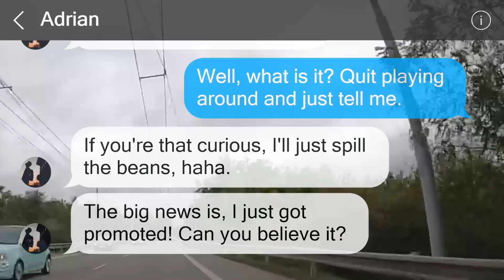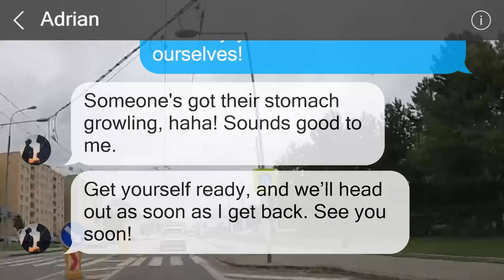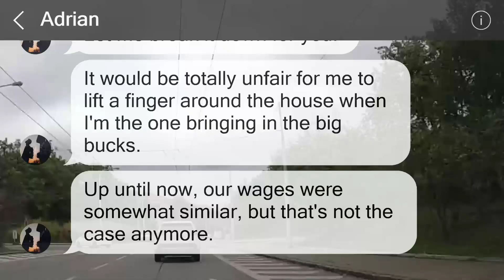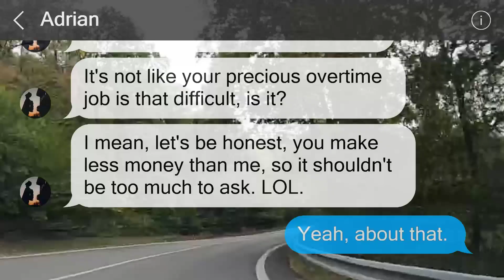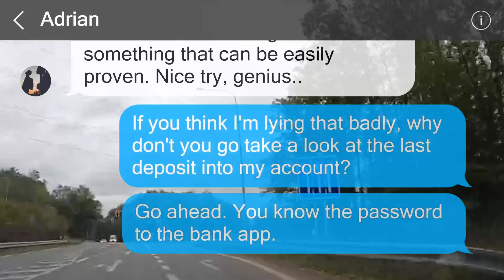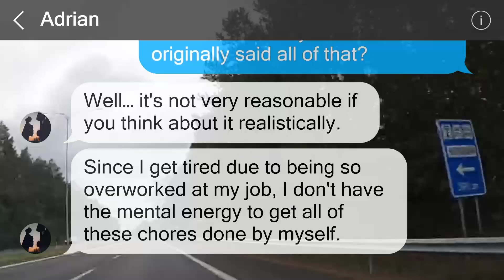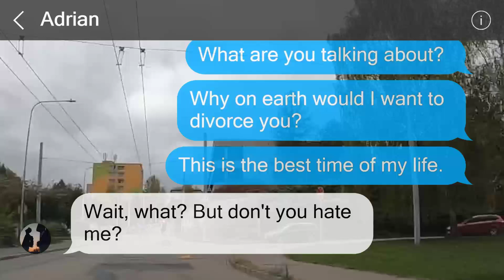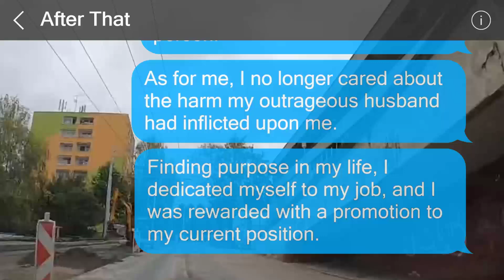My arrogant husband thinks he’s above me due to his income, so I turn him into my servant!